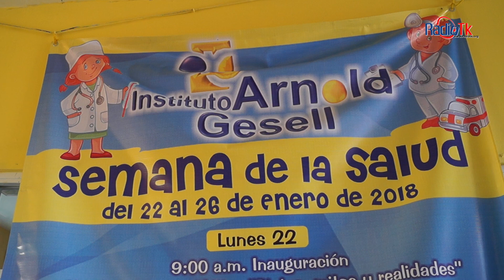Inicia la Semana de Salud en el Instituto Arnold Gesell en Tecamachalco.